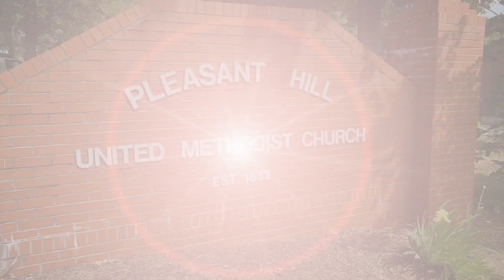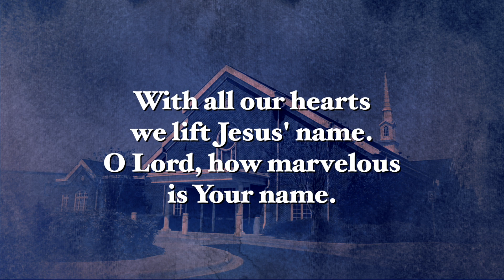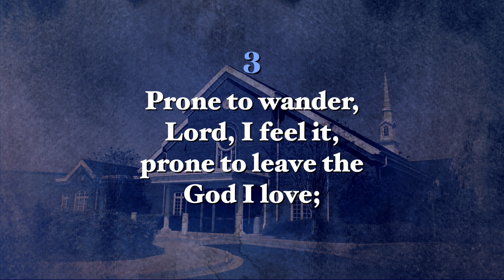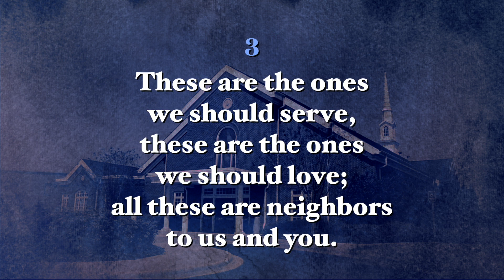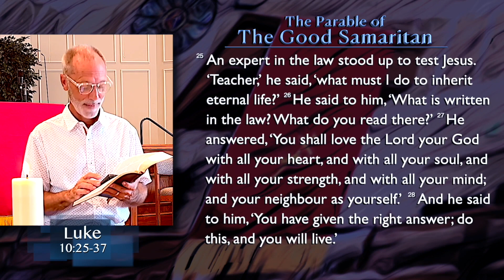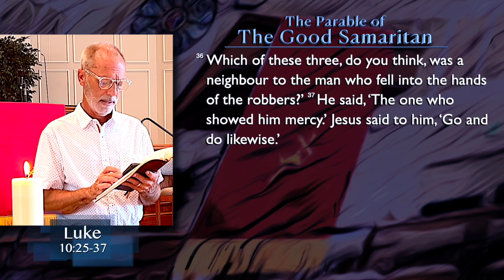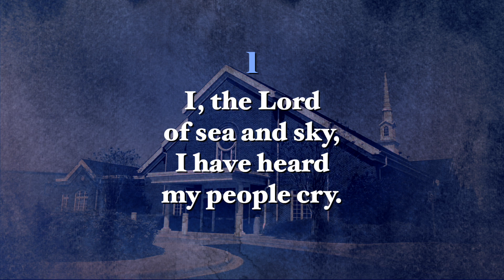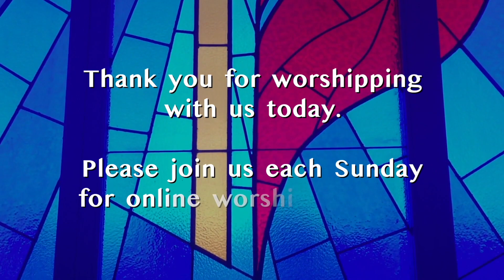Worship Services for Sunday, July 30, 2023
As many of our staff are enjoying summer vacations, please enjoy this encore presentation of a previously recorded service for this Sunday, July 30, 2023.

You can also mail your gifts to the church office:
Pleasant Hill UMC
4809 Bell Hill Road • Bessemer, AL 35022.